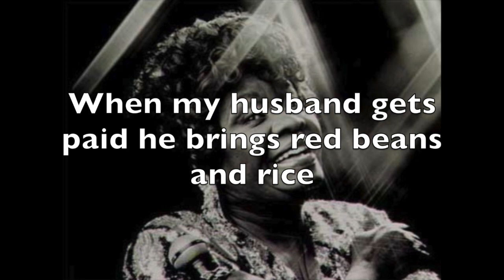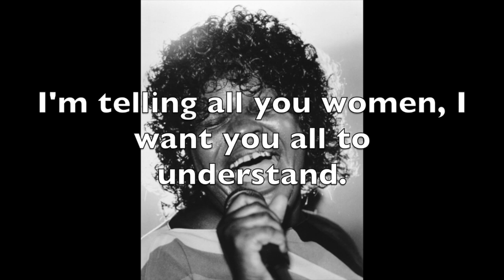You Can Have My Husband by Koko Taylor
This video is about You Can Have My Husband by Koko Taylor